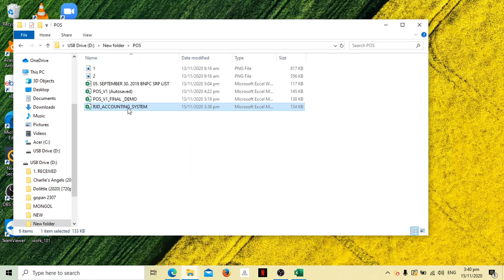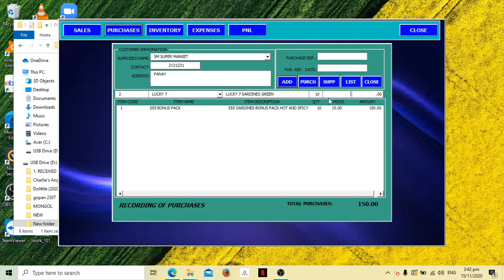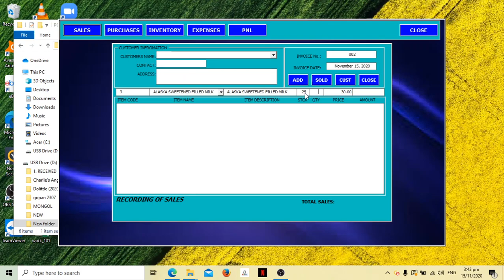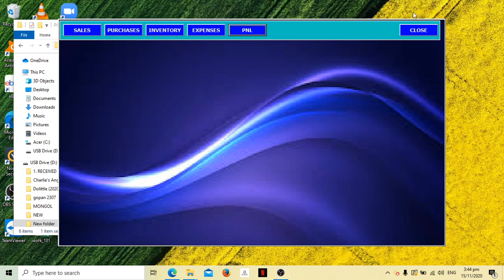EXCEL ACCOUNTING SYSTEM PART 2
Good Day guys for the here is the link below for the part 1 and part 2

Please do not hesitate to request a template for the next video.
messenger account: ryan jay donque